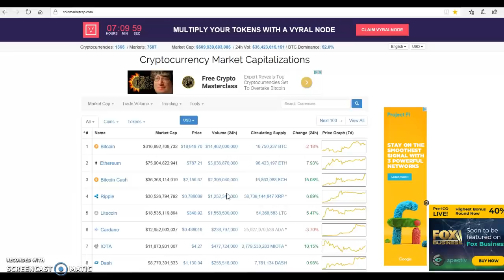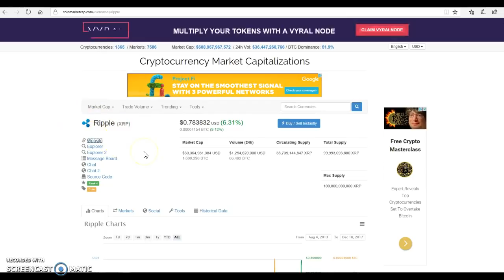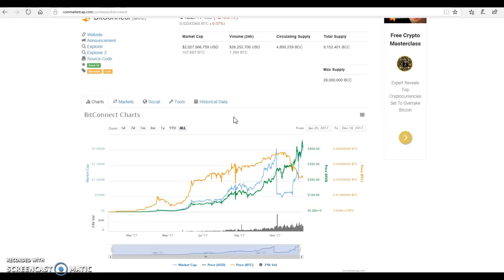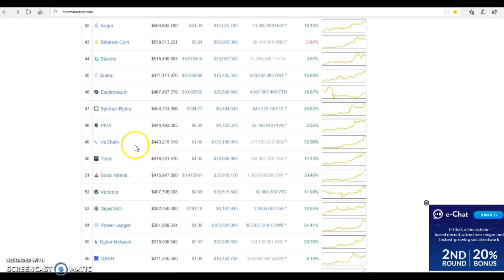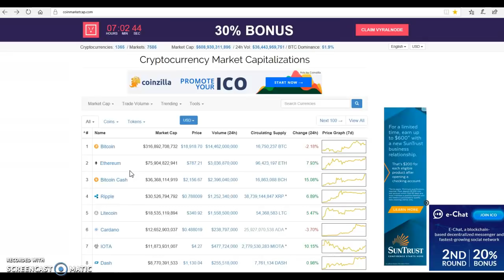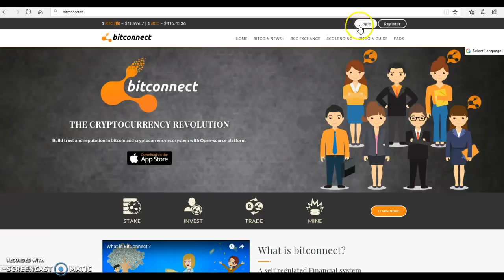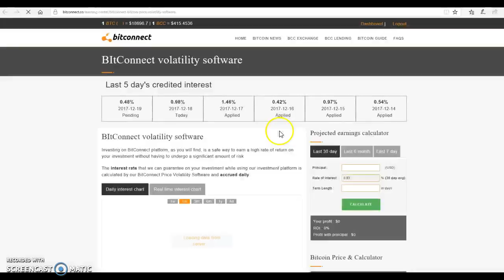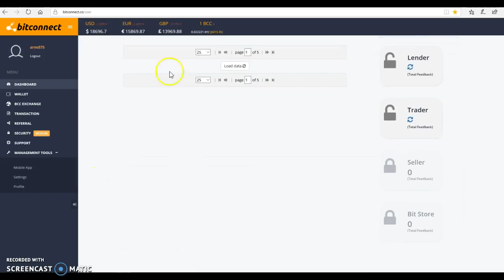Buy Ripple | How To Buy Ripple Coin Fast With USD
recently I have been educating myself on cryptocurrency and blockchain technologies.

I recently just finished a certification I wanted to share since I am sure some of you have questions.

Go ahead and get certified for free